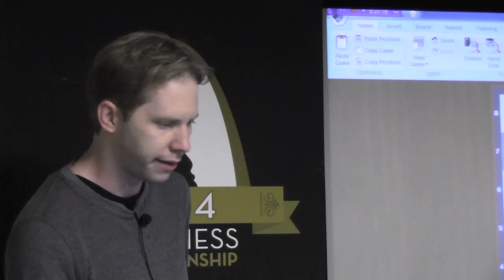World Rapid Championship | Carlsen vs. Grischuk - GM Bryan Smith - 2014.06.18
Chess Grandmaster analyzes one of World Champion GM Magnus Carlsen's games against GM Alexander Grischuk.